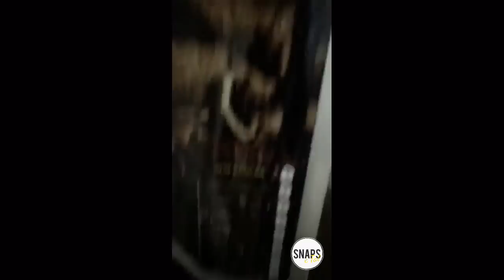Wesley Safadão pede para alguém doar um celular novo para Odete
Quer mais?